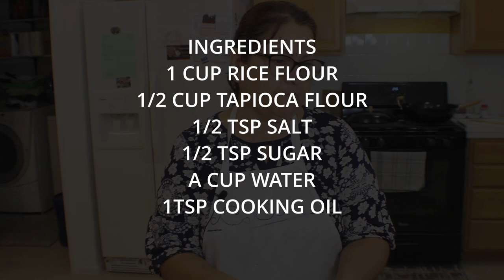AMAZING BEEF CHOWFUN | 干炒牛河 | flat rice noodle you can prepare. COOKING WITH LAURA.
START FROM SCRATCH. Beef chow fun made from your own kitchen.
干炒牛河
干炒牛河
Beef chow fun is a traditional Cantonese meal made with beef, hor fun (wide rice noodles), and bean sprouts stir-fried together. Yum cha eateries in Guangdong, Hong Kong, and other parts of the world, as well as cha chaan tengs, serve it. Chow fun, also known as stir-fried hor fun (shahe fen) noodles, can be made in a variety of ways (and could be compared to the number of pizza varieties in United States cuisine). [1]

Hor fun noodles, also known as shahe fen, are the key ingredient in this meal, which originated in the Guangzhou village of Shahe. It's a flat, wide noodle that's been cut into form (qiefen.) [2] Hor fun is most commonly prepared as a soup or stir-fried dish. It is possible to have a lot of fun.

History \sHistory
Chow fun has no known roots, yet there is a legend about how dry-fried chow fun came to be:
乾炒牛河
乾炒牛河
During WWII, a guy named Mr. Hui relocated from Canton to Hunan to work as a cook. He was forced to return to his village due to the Japanese invasion. The story goes, "One night, Mr Hui's food booth ran out of the powder (like a cornstarch thickening agent) for sauces." A hungry military [commander] was looking for some wet chow entertainment. Due to a curfew, they were unable to collect the powder... The commander was also said to have been so upset that he was about to draw his weapon and shoot someone. Mr Hui's mother and brother dashed to the kitchen to prepare some food.